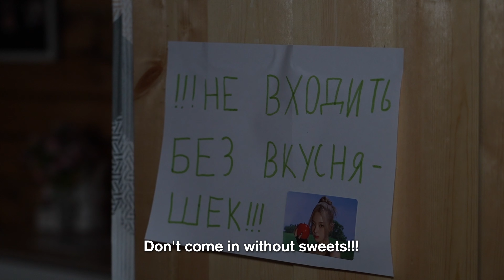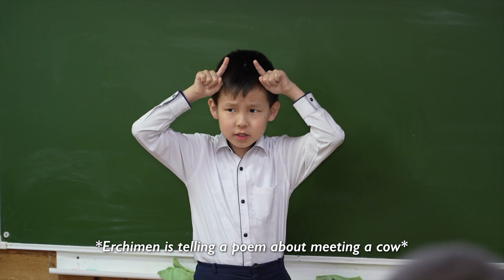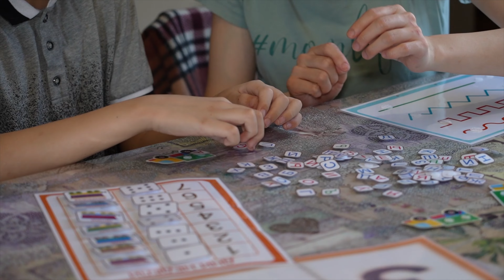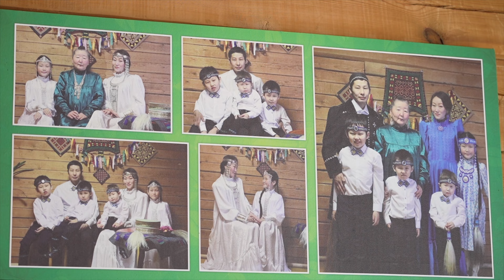Família Jovem nos Seus 30 e Poucos Anos Criando 5 Filhos na Aldeia Mais Fria do Mundo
💥 Minha marca de roupas - Kiun B - inspirada no clima extremo de Yakutia